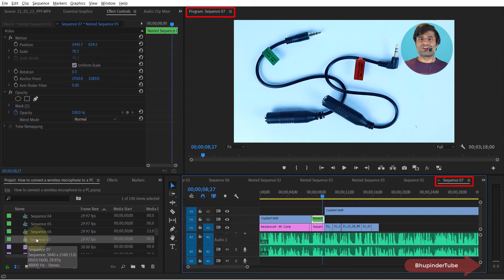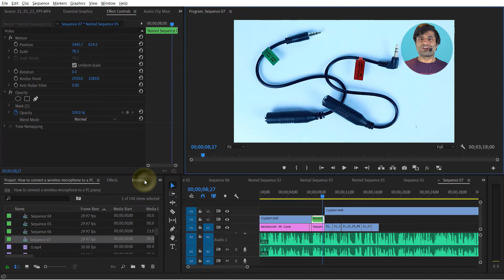How to recover program monitor in Premiere Pro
Closing a panel in Premiere Pro can be very scary because it won't be easy to reopen it if you don't know where it's located. For example, I accidently closed the program monitor and it also automatically closed the sequence in the timeline. First of all, if you don't know the names of these panels, then it'll make it even hard. So, I had to find the sequence in the project panel. If you don't remember the sequence name, simply double click to open different sequences until you find the missing one! Then, it'll open the sequence in the timeline as well as the program monitor. Now, if you close the program monitor panel, you could easily go to the window tap and reopen the program monitor as shown in the video.

*I made the above video concise to help the fellow Pr users.